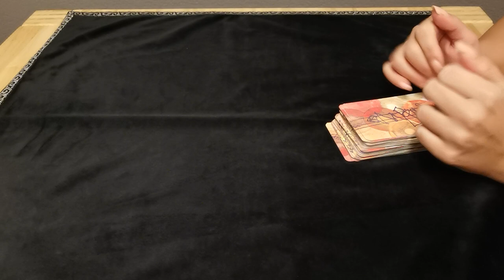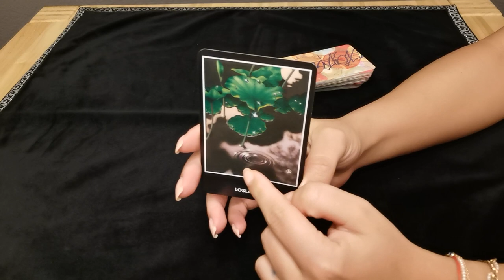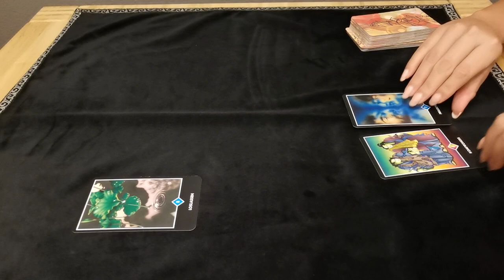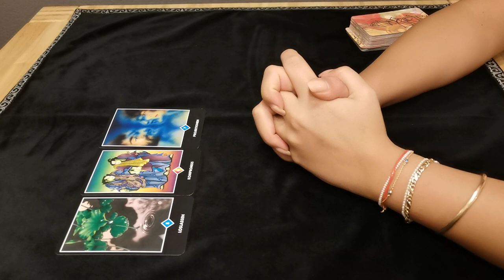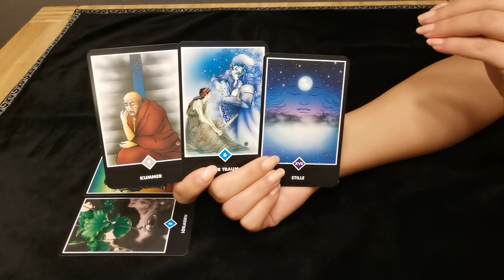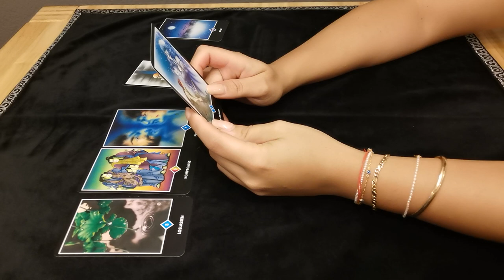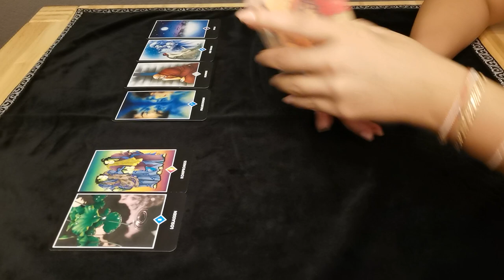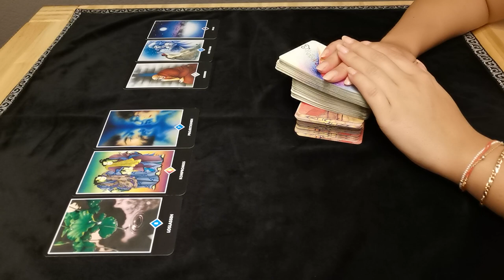KREBS - HEULATTACKE ❤️ (16. APRIL 2021)